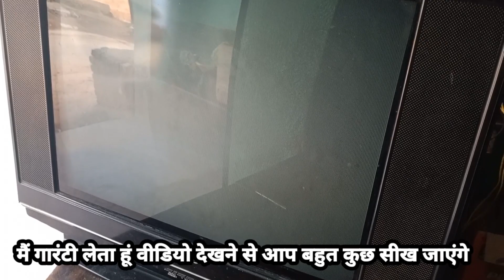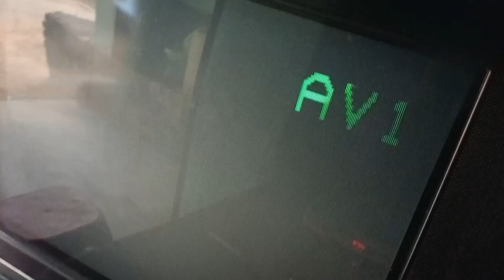Dead problem in crt tv|CRT tv repair|tv ka power supply kaise repair karen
Crt Tv power supply रिपेयर करना सीखें | crt tv full shorting repair | crt tv repair

 YouTube sharch:-
crt tv dead
crt tv dead problem
how to repear dead tv
how to repear dead crt tv
Crt Tv power supply रिपेयर करना सीखें
crt tv full shorting repair
crt tv repair
CRT TV full shorting
how to repair CRT TV in Hindi
CRT TV Kaise repair Karen
CRT TV repairing course
CRT TV repair by tekno mitra
CRT TV power supply how to repair
CRT TV power supply full shorting repair
CRT TV sorting how to fix
CRT TV SMPS repairing
CRT TV repair kaise karen
CRT TV output voltage
CRT TV standby
full shorting
dead crt tv ko kaise repear kare
system ic dead
system ic fault
 tv ka power supply kaise repair karen
panasonic crt tv dead
primary section ok phir bhi out put voltage low
full shorting power supply & out put section
crt tv dead fault
dead panasonic crt tv
how to repear panasonic crt tvdead crt tv kaise repear kare